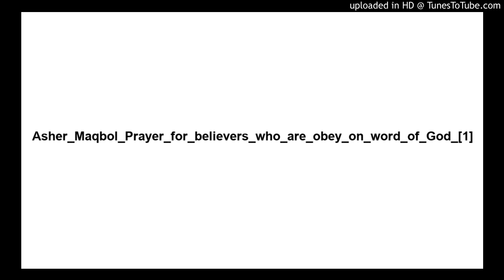Asher_Maqbol_Prayer_for_believers_who_are_obey_on_word_of_God_[1]